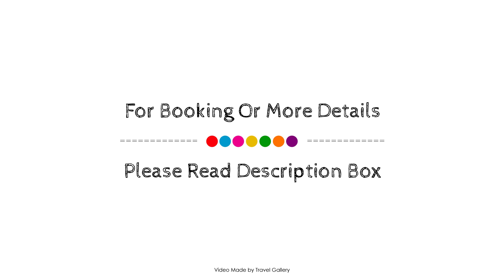Hammamhane Hotel, İstanbul, Turkey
About Property:
Set in a prime location of Istanbul, Hammamhane Hotel puts everything the city has to offer just outside your doorstep. Offering a variety of facilities and services, the hotel provides all you need for a good night's sleep. Take advantage of the hotel's free Wi-Fi in all rooms, daily housekeeping, grocery deliveries, photocopying, postal service. Comfortable guestrooms ensure a good night's sleep with some rooms featuring facilities such as television LCD/plasma screen, air conditioning, heating, wake-up service, desk. The hotel offers various recreational opportunities. No matter what your reasons are for visiting Istanbul, Hammamhane Hotel will make you feel instantly at home.
Searching For
1. Hammamhane Hotel - İstanbul
2. Hammamhane Hotel - İstanbul Virtual Tour
3. Hammamhane Hotel - İstanbul Rooms
4. Hammamhane Hotel - İstanbul Amenities
5. Hammamhane Hotel - İstanbul Videos
6. Hammamhane Hotel - İstanbul Offers
7. Hammamhane Hotel - İstanbul Deals
Audio Credit:
Track Title: Blank Slate
Artist: VYEN